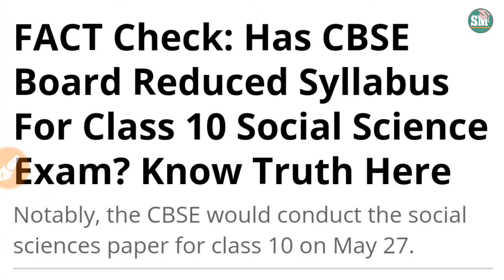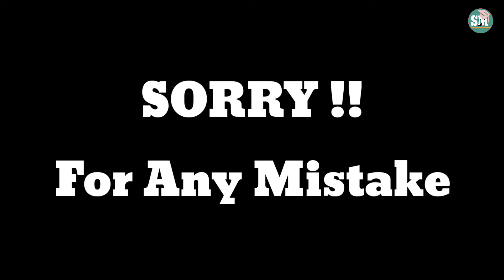CBSE Reduced SSt Syllabus Fact Check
Study Mantra is a platform which provides every update of CBSE as well as tips and tricks to score more in exams.

We have also uploaded many helpful videos of Science, Maths, Social Science, English & Hindi, which are very important for students of Board Exam.
Thanks.

Our podcast (on spotify, itunes, google podcast):
RBGood Idea

2. instagram/studymantra
3. facebook/Study Mantra